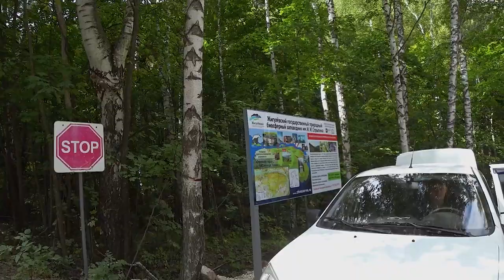ВЛОГ. Proikea едет в Тольятти! Часть 3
Наши контактные данные.
430003 республика Мордовия. город Саранск. ул.Большевистская 85
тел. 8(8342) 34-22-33